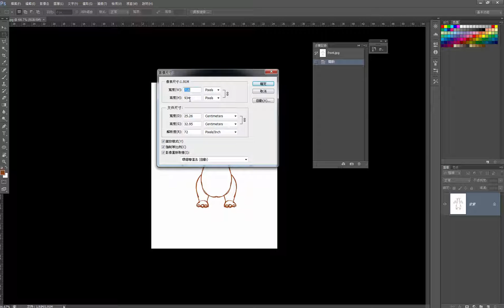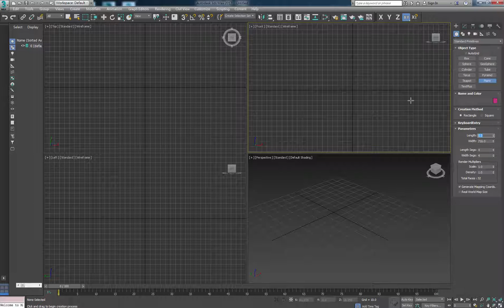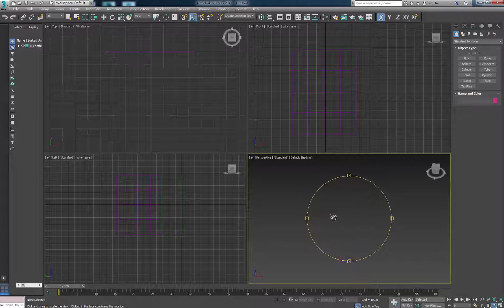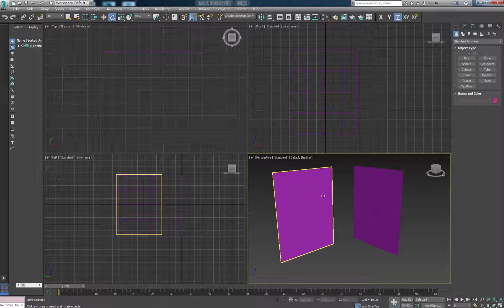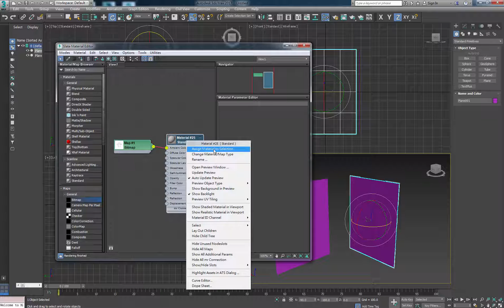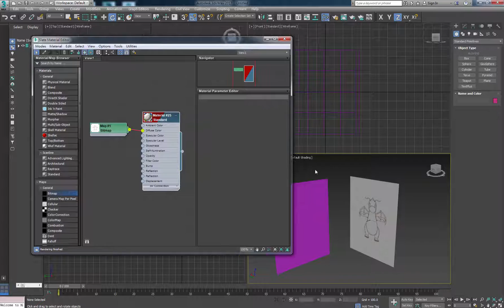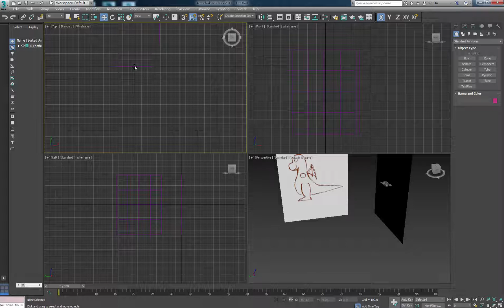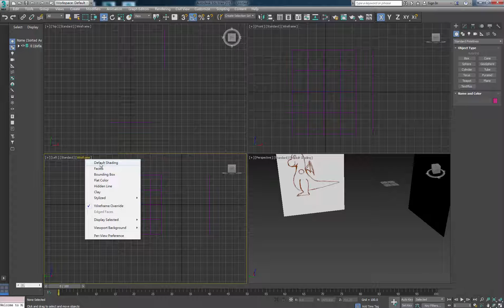置入參考圖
寶可夢遊戲角色-快龍Dragonite建模 (Part2) 將參考圖置入3dsmax